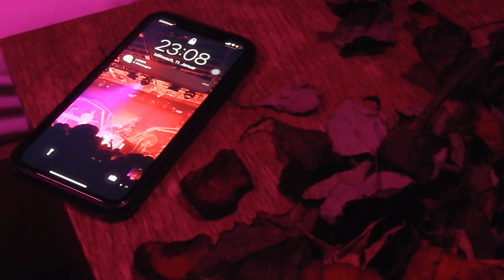listenifyouplease - Loner (prod. by listenifyouplease)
hört den song auf Spotify etc., um mobezzys feature part zu hören!

Directed & Cut by Julian Hesse
Kamera & Regieassistenz: Christian Schulz
Licht & Regieassistenz: Adriana Gil
Darsteller "sie":

riesiges dankeschön an jeden, der mir dabei geholfen hat!!!

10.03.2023 situationships, more or less